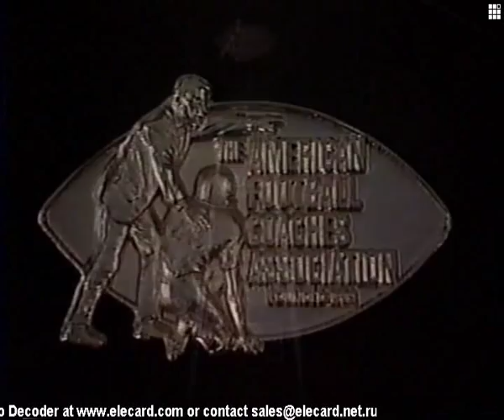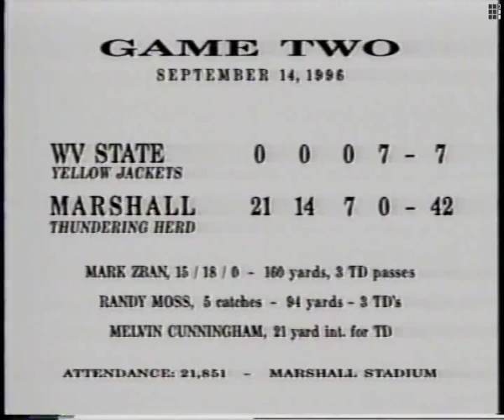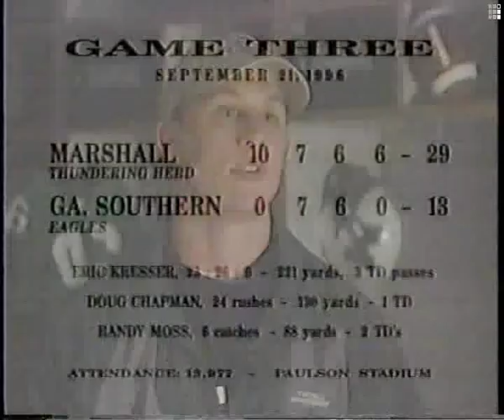Marshall Thundering Herd 1996 football season review Vol 1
Part one of five: A look back at Marshall University's historic 1996 season. Features freshman WR Randy Moss and a host of all conference and all American stars.